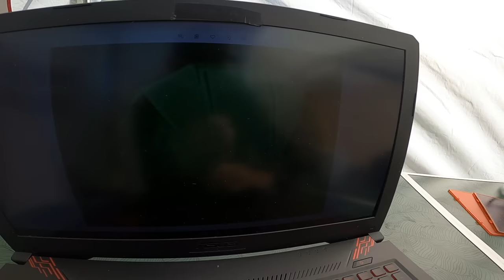САМАЯ СТРАШНАЯ НАХОДКА ЗА ВСЮ ИСТОРИЮ КАНАЛА Заснял на камеру ужасное существо HORRIBLE FIND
САМАЯ СТРАШНАЯ НАХОДКА ЗА ВСЮ ИСТОРИЮ КАНАЛА В старом колодце обитает ужасное потусторонее существо. И провел сеанс эгф THE MOST SCARY FIND IN THE ENTIRE CHANNEL HISTORY
Filmed a terrible creature on camera